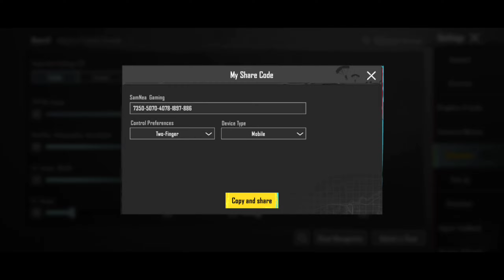BGMI BEST SENSITIVITY 🔥 FOR IQOO NEO 6 😍 | BEST ZERO RECOIL SENSITIVITY FOR ALL DEVICES BGMI 🔥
BGMI BEST SENSITIVITY 🔥 FOR IQOO NEO 6 😍 | BEST ZERO RECOIL SENSITIVITY FOR ALL DEVICES BGMI ITZY GAMING

iqoo neo 6 best sensitivity setting for Bgmi
iqoo neo 6 Bgmi sensitivity
iqoo neo 6 Gyro sensitivity
iqoo neo 6 God lvl Bgmi sensitivity
iqoo neo 6 Sensitivity setting for bgmi

iqoo neo 6 vs poco f4 5g speed test
iqoo neo 6 vs poco f4 malayalam
iqoo neo 6 vs poco f4 5g camera testtest
iqoo neo 6 vs poco f4 bgmi test tamil
poco f4 vs iqoo neo 6 bgmi graphics